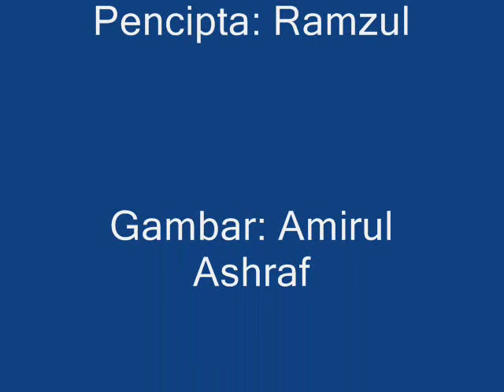Berhati-hati Di Jalan Raya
kawan aku nak aku buat. aku buat je la